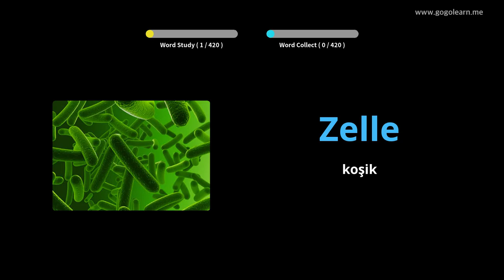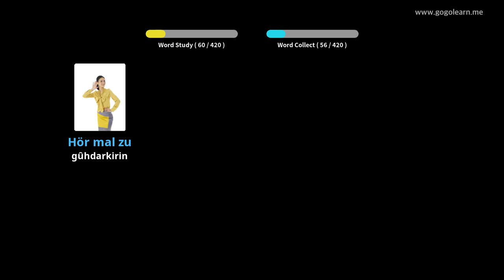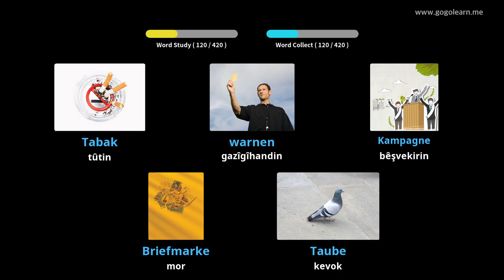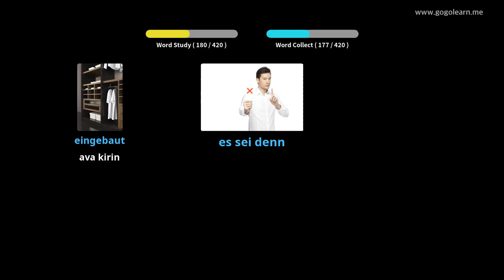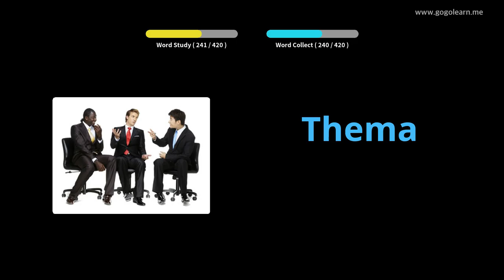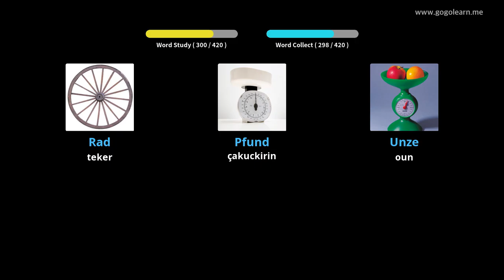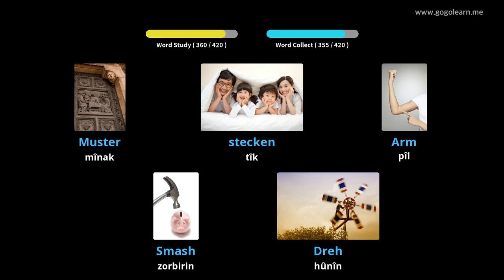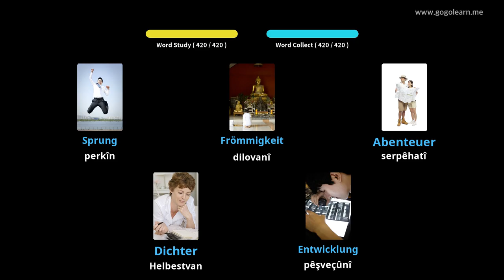Dibistana Navîn a Vokabularya Navîn 3 |Golearn